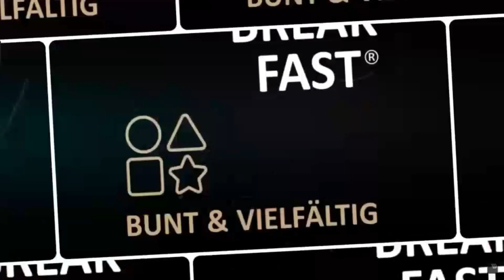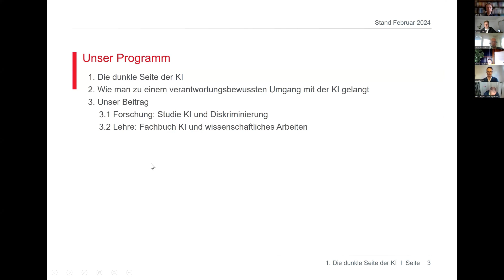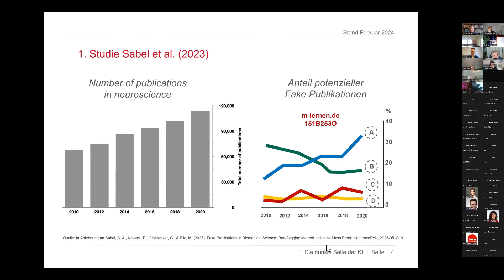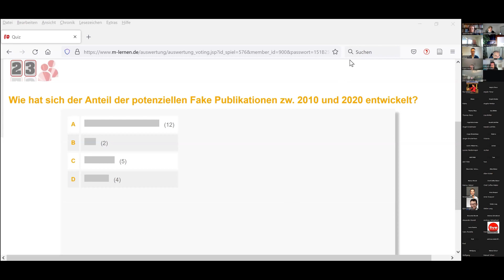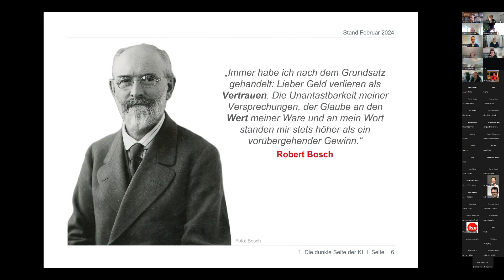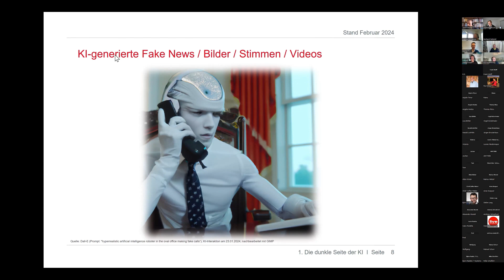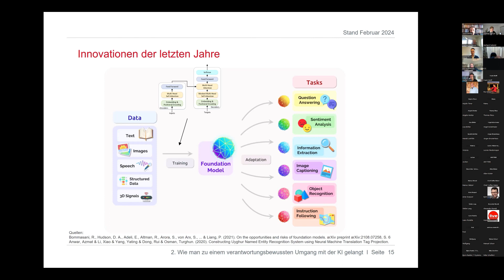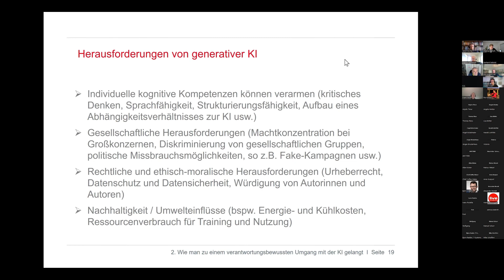RECORDING | EN | "Artificial Intelligence - The Dark Side of the Force"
DESCRIPTION
Topic: "Artificial intelligence - the dark side of power"
Speakers: Prof. Dr. Ulrich Bucher, Prof. Dr. Kai Holzweißig & Prof. Dr. Markus Schwarzer | DHBW Stuttgart
Time: 9:00 am - 10:00 am (with 3 breakout sessions until 10:30 am)
Focus topic: AI &amp; BIG DATA
Location: Online & Community Event
Language: English

TOPICS:
# The possibilities of AI in scientific work
# Relevance and potential of artificial intelligence in scientific work
# Challenges in literature research for students
# Advantages and disadvantages of using AI in literature research
# The responsibility in dealing with AI
# Enabling students to use AI responsibly
# Ethical, moral and social aspects of artificial intelligence
# Legal problems and rules in dealing with AI
# AI tools for scientific work
# AI as a tool to support scientific work
# Critical use of AI tools and generative AI
# Responsible use of AI in schools and universities
# Critical thinking in dealing with AI
# Necessity of critical thinking when dealing with AI
# Competence to evaluate information in connection with AI
# Problems with uncritical handling of the output of AI
# Social educational work on AI
# Media literacy for all generations in connection with AI
#  Need for comprehensive social education work on A
# Increasing the competence to evaluate information in connection with AI